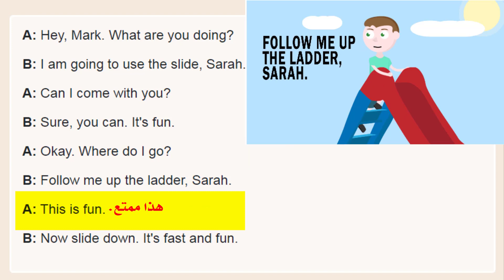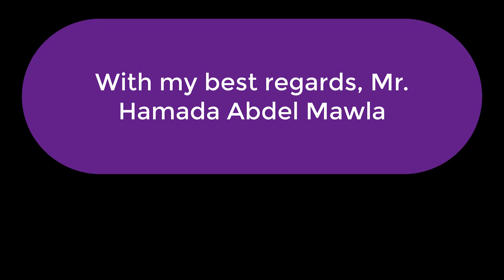PLAYING WITH A FRIEND | Learn English through conversations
Learn English through